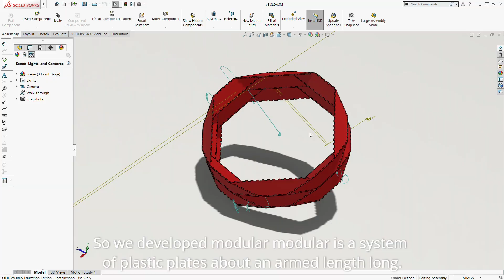Meet Wildcard winner Orbitrary!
Today we introduce to you the second Wildcard Winner from University of Twente, meet Orbitrary.